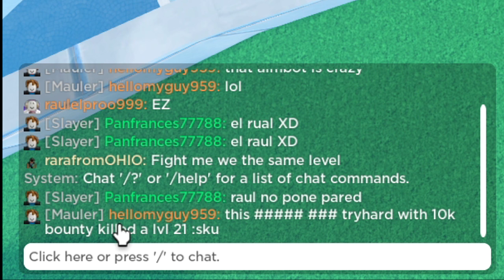Using PHOENIX To DESTROY A Hacker... (Roblox Fruit Battlegrounds PVP)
This should have been a Roblox Fruit Battlegrounds video about getting Soru and cooking with Phoenix. However, some Fruit Battlegrounds hacker started pressing me throughout the video. It made for some good Fruit Battlegrounds content though. Phoenix is one of the best fruits in the game btw.

Roblox Fruit Battlegrounds Phoenix Gravity Dough Gear 4 Dragon tier list

Description Tags: Roblox Anime Guide Showcase Starter Guide Progression Discussion Noob to Pro Script Codes Update Trello Mobile

Favorite Roblox Games: Your Bizarre Adventure, A Universal Time (AUT), Stands Awakening, Anime Batte Arena (ABA), Grand Piece Online (GPO)